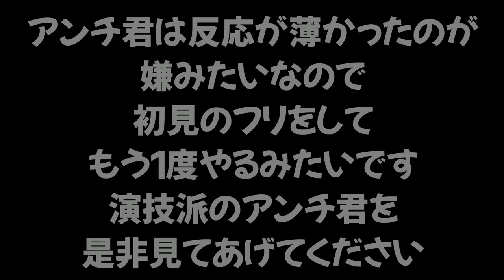【アンチに島が荒らされてます】島にある物を盗っていく泥棒さんが来ました。#11【あつまれ どうぶつの森】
前の動画👇

【あつ森】ぴょんたろうの中には誰がいるんだろう？ｗｗｗ #10

　　　　　　　　　　　　　　　　敬称略